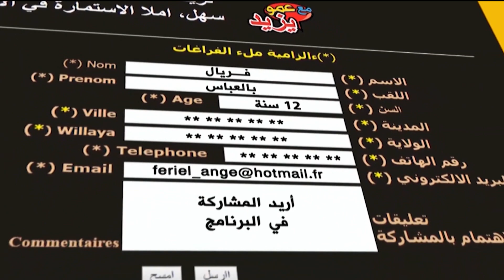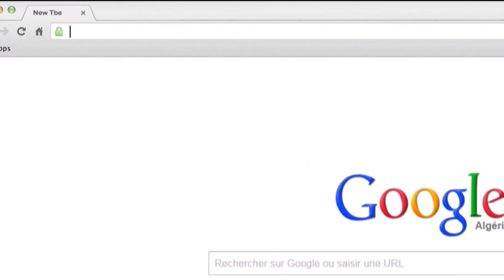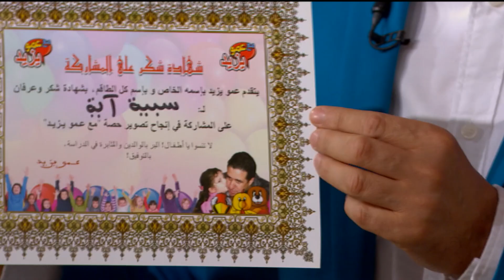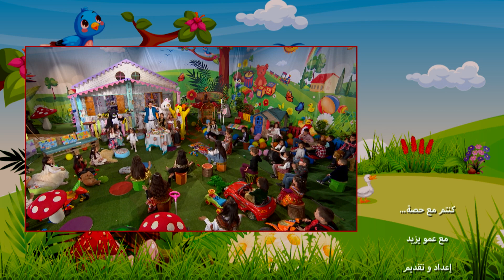مع عمو يزيد الحلقة 03 موسم 06 ل 13 أفريل2021 - Amou Yazid EP03 S06 du 13 04 2021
مع عمو يزيد الحلقة 03 موسم 06 ل 13 أفريل2021 - Amou Yazid EP02 S06 du 06 04
برنامج تلفزيوني للأطفال على التلفزيون الجزائري كل يوم ثلاثاء على الساعة  16:30 على القناة الأرضية و
 على 18:00 على القناة السادسة و البت على كانال ألجري على 17:00
 Emission de télé pour Enfants sur la télévision Algérienne mardi à 16h30 sur la chaine terrestre et a 18:00 sur la chaine TV6 et samedi sur canal Algérie a 17:00.